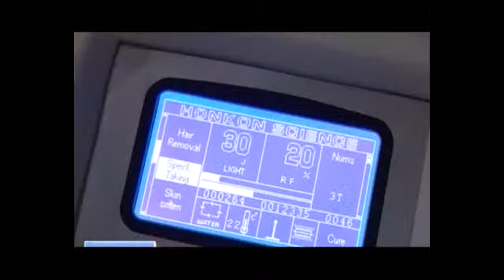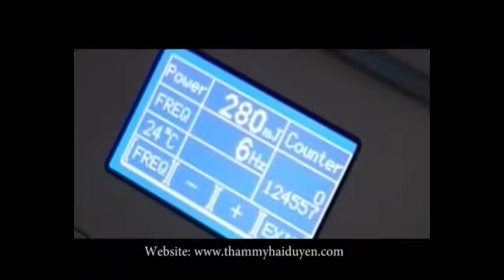haiduyen cham WM MOVIE TRAILER FULL